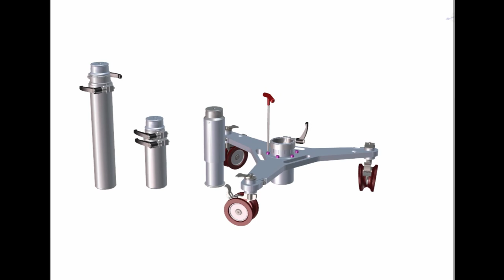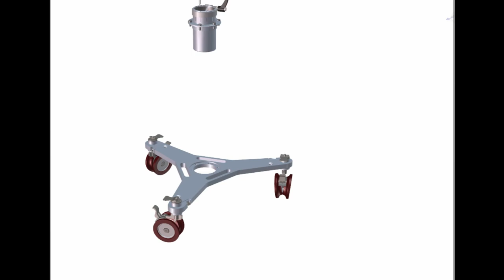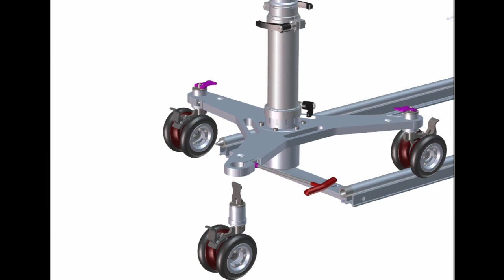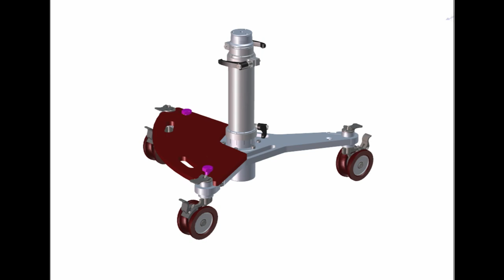3 Wheels Bazooka Dolly.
Gas Riser Bazooka by KGSD

3 wheels base frame, recieving KGSD gas riser’s range.

The frame dimension allow to slide the bazooka on standard straight tracks. Depending the choice of the wheels, this bazooka can work on floor, on tracks or both.